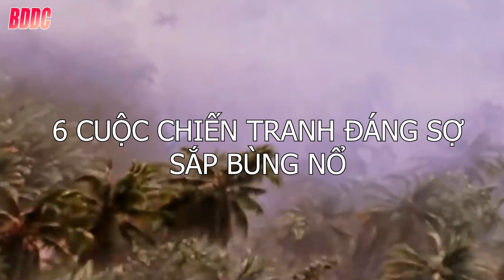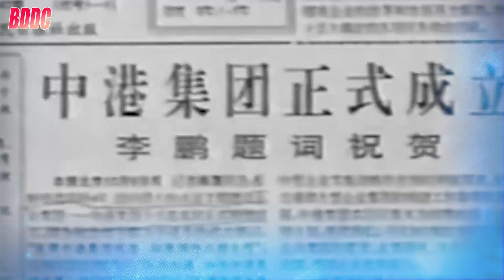6 Cuộc Chiến Sắp Xảy Ra Sau Cuộc Chiến Nga - Ukraina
Trong khi tiếng súng nổ vẫn chưa hạ nhiệt ở biên giới Nga - Ukraine, những căng thẳng gần đây giữa Trung Quốc và Đài Loan cho thấy tiềm năng khiến các cuộc xung đột “đóng băng” ở châu Á trở nên nóng bỏng trở lại. Những cuộc đối đầu âm ỉ kéo dài một lần nữa có thể trở thành cuộc xung đột quyền lực lớn. Cán cân quyền lực thay đổi có thể là lí do khơi dậy các cuộc xung đột tưởng chừng như đã đóng băng từ bờ Đông sang bờ Tây châu Á.

Giữa sự trỗi dậy của một kỷ nguyên mới về cạnh tranh địa chính trị, chúng tôi đã cân nhắc sáu cuộc xung đột giữa các cường quốc có khả năng xảy ra cao nhất ở châu Á!

►Video tại "Biến Động Đa Chiều" có thể sử dụng nội dung có bản quyền dựa trên luật sử dụng hợp pháp

Lưu ý: BĐĐC không sở hữu tất cả tư liệu được sử dụng trong video này. Một số tư liệu được sử dụng trong video thuộc về các chủ sở hữu đáng kính.

Nguồn: Internet